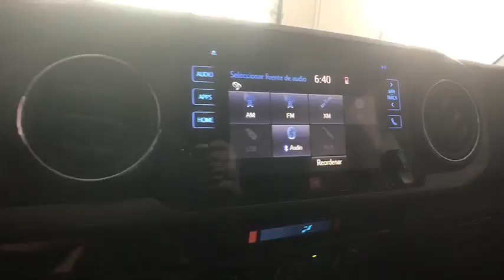2017 Toyota Tacoma Johnson City TN, Kingsport TN, Bristol TN, Knoxville TN, Ashville, NC 171560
2017 Toyota Tacoma  - Stock#: 171560 - VIN#: 3TMCZ5AN6HM086966

2017 Black Toyota Tacoma TRD Offroad 4D Double Cab V6 4WD 6-Speed Automatic 18/23mpg We are the number One Toyota dealer in the Tri Cities! Our exclusive LIFETIME WARRANTY, UP FRONT PRICING and ONE HOUR GUARANTEE are what makes us #1. 4WD.brbrbrAt Johnson City Toyota we believe in MARKET VALUE PRICING all vehicles in our inventory. We use real-time Internet price comparisons to constantly adjust prices to provide ALL BUYERS The BEST PRICE possible. We do not mark them up, to mark them down! Our entire team is committed to helping you buy a car the way we would want to buy a car! We utilize state-of-the-art technology to constantly monitor pricing trends in order to offer our shoppers the best competitive pricing and value.
Axle Ratio: 3.91,Wheels: 16 x 7 Machined Contrast Alloy,Front Bucket Seats,Fabric Seat Trim (FD),Radio: Entune Premium w/AM/FM/CD/Nav/App Suite,120V/400W Deck Mounted AC Power,Engine Immobilizer,Cruise Control,LED Daytime Running Lights,Wide Angle Front Fog Lamps,Remote Keyless Entry System,Smart Key w/Push Button Start,ORP Black Overfenders,Power Sliding Rear Window w/Privacy Glass,TRD-Tuned Off-Road Suspension,Variable Intermittent Wipers,6 Speakers,Air Conditioning,Electronic Stability Control,Front Center Armrest,Leather Shift Knob,Navigation System,Tachometer,ABS brakes,Anti-whiplash front head restraints,Brake assist,Bumpers: body-color,CD player,Driver door bin,Dual front impact airbags,Dual front side impact airbags,Front anti-roll bar,Front fog lights,Front reading lights,Front wheel independent suspension,Illuminated entry,Knee airbag,Low tire pressure warning,MP3 decoder,Occupant sensing airbag,Outside temperature display,Overhead airbag,Overhead console,Panic alarm,Passenger door bin,Power door mirrors,Power steering,Power windows,Rear step bumper,Remote keyless entry,Security system,Speed control,Speed-sensing steering,Split folding rear seat,Steering wheel mounted audio controls,Telescoping steering wheel,Tilt steering wheel,Traction control,Trip computer,Turn signal indicator mirrors,Variably intermittent wipers,Auto-dimming Rear-View mirror,Compass,Internet access capable: Entune,AM/FM radio: SiriusXM,Exterior Parking Camera Rear